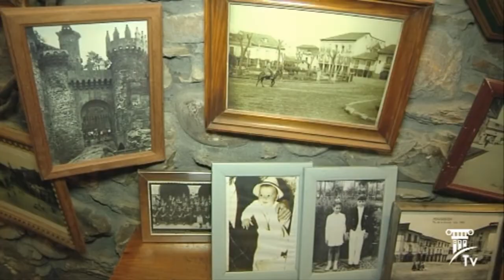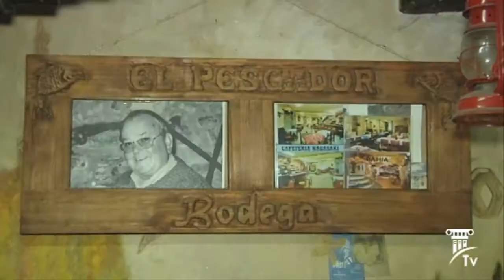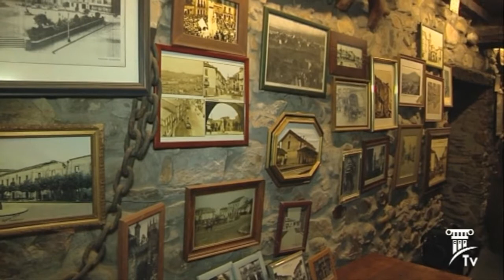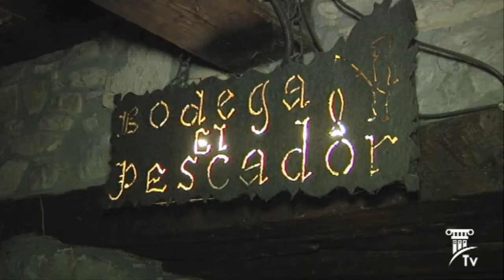BODEGA EL PESCADOR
Vídeo de la Bodega El Pescador, 'historia viva' de Ponferrada